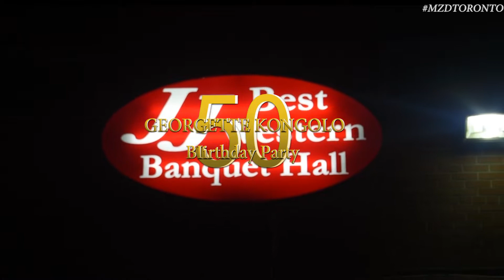La Famille de JohnKongolo fete les 50 ans d'âge de Georgette Kongolo a Toronto |2019